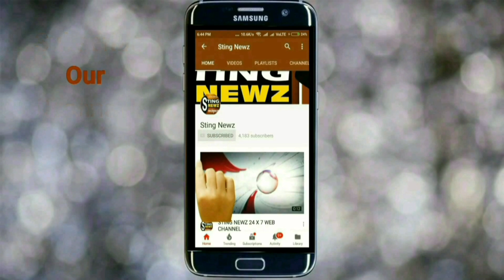কলকাতা চলচ্চিত্র উৎসবে কোন ধরনের, কি কি ফিল্ম দেখানো হবে শুনুন রাজ চক্রবর্তীর মুখে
Kolkata International Film Festival 2019